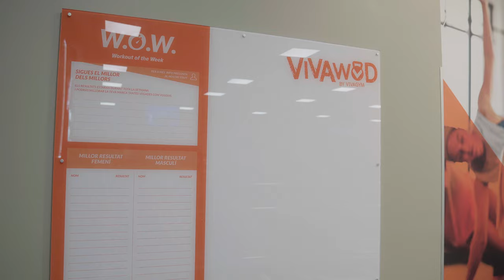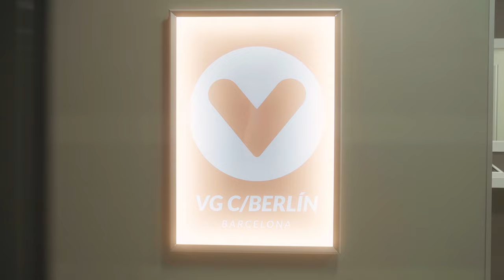VivaGym Berlín // Tour Virtual